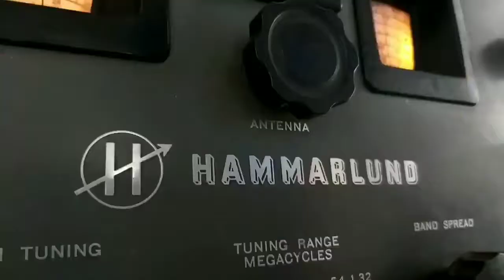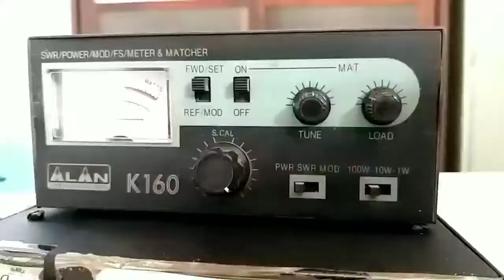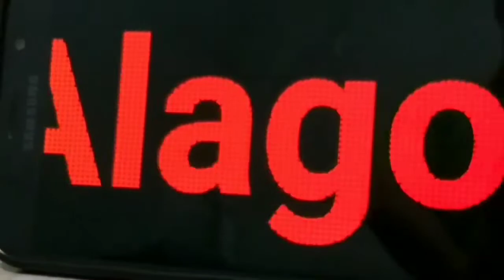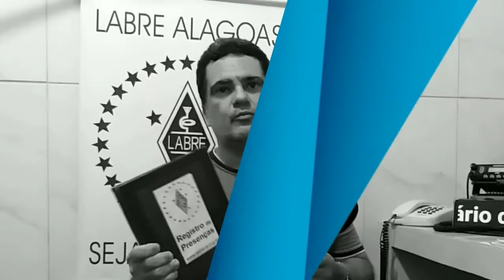2° Feirinha da LABRE-AL (24/08/2019)